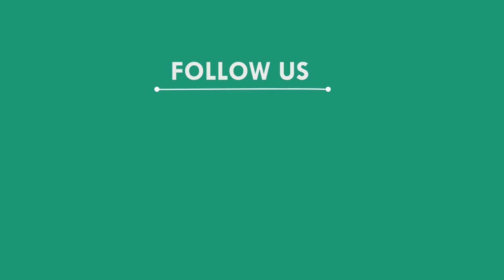ଚୋରା ମଦ ଦୋକାନକୁ ଭାଙ୍ଗିଲେ ମହିଳା, ବାଲେଶ୍ୱର || BALASORE NEWS